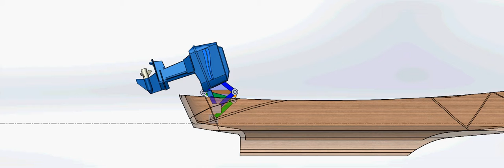Transom attached mechanism for deploying an outboard motor